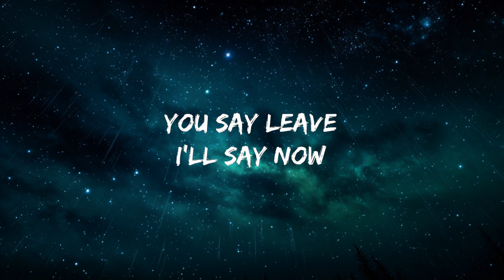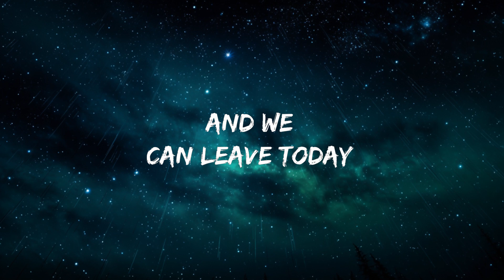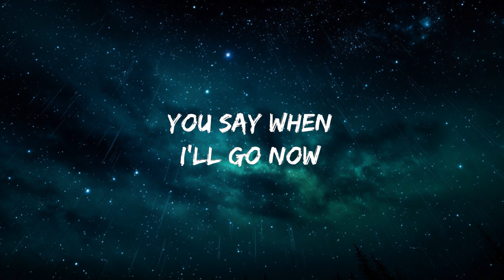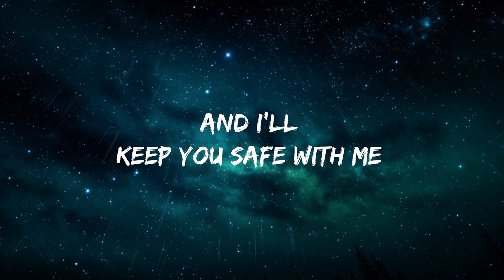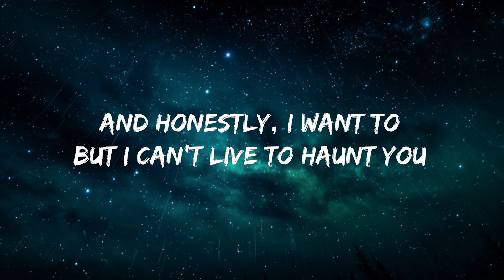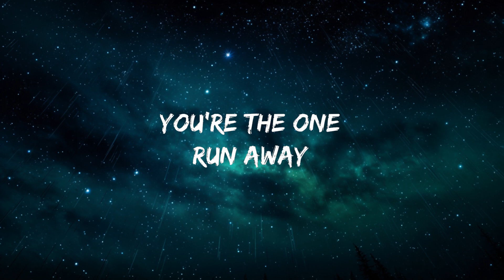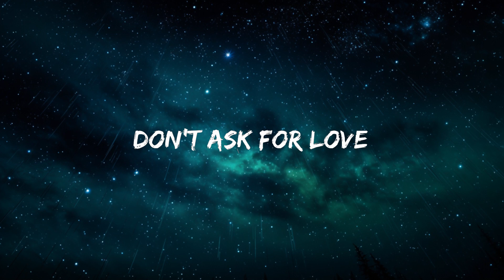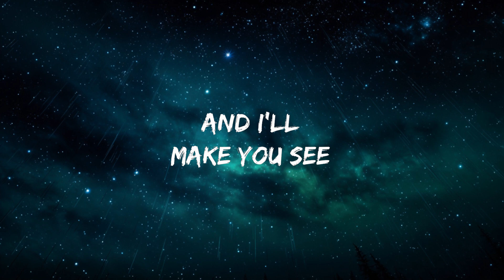MNA Matthew Nino Azcuy - Don't Ask for Love (Lyrics) ft. nemo | 25mins Best Music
MNA Matthew Nino Azcuy - Don't Ask for Love (Lyrics) ft. nemo

Lyrics 🔖

Don’t Ask For Love
I’ll Find A Way To Hurt You
That’s Why I Don’t Deserve You
It’s Not Your Fault
And Honestly, I Want To
But I Can’t Live To Haunt You
And We
Can Get Away
And We
Can Leave Today
And We
Can Get Away
And We
Can Leave Today, Baby
Baby
And I’ll
Make You See
And I’ll
Keep You Safe With Me
You Say When
I’ll Go Now
You Say Leave
I’ll Say Now
Runs Away
You’re The One
Run Away
You’re The One
Runs Away
From Love
From Love